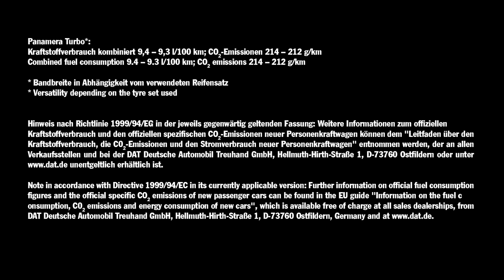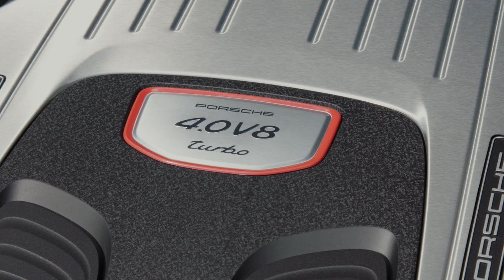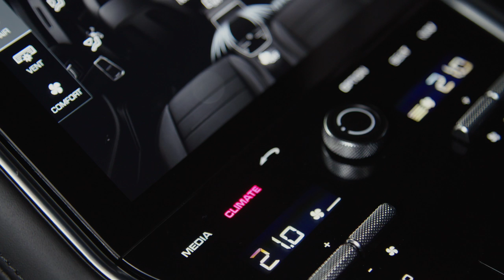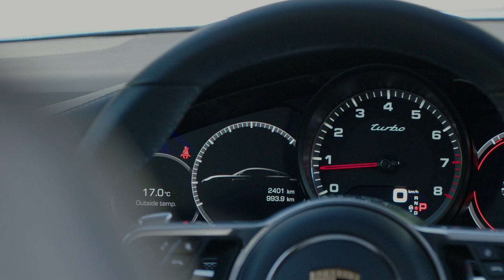2017 Porsche Panamera Turbo Sapphire Blue - Footage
The second generation Panamera is the performance icon of the luxury class. To accomplish this, Porsche has systematically improved the Panamera concept – with a four-door car that has been redesigned and restyled down to the last detail. Its engines and transmissions have been re-engineered, its chassis perfected, and its display and control concept reinterpreted for the future with multi-touch gesture control. The new Panamera once again extends the boundaries between an ambitious sports car and a comfortable cruising car with technical highlights such as rear axle steering, electromechanical roll stabilisation and a three-chamber air suspension.